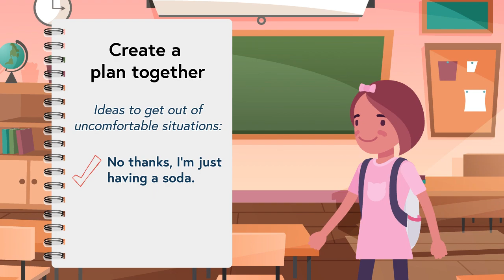Helping Teens Get Out of Uncomfortable Situations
How to support your child in getting out of uncomfortable situations.